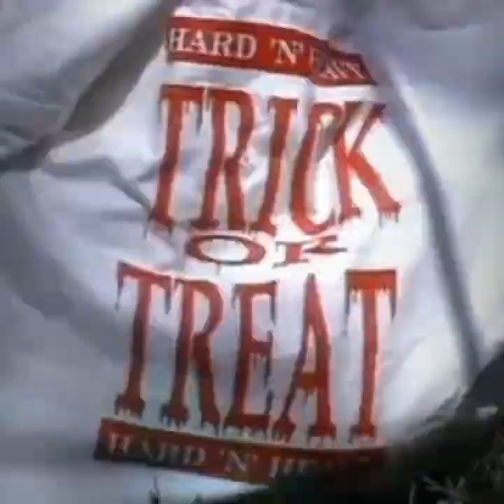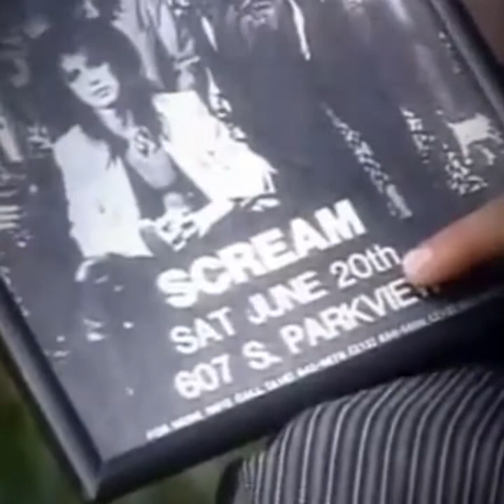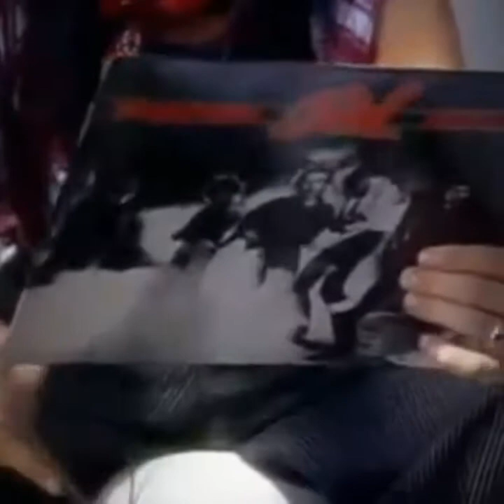The best of Kelly Nickels pt. 2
Another "Best of" about my favorite bass player
Credit to myself